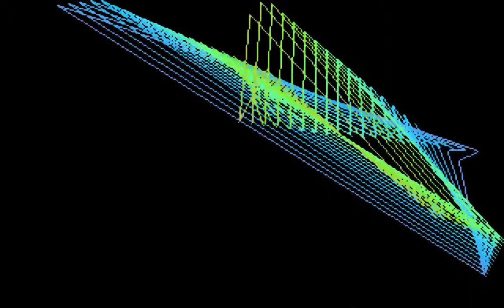Polygon (1280x800)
A 1.5m 1280x800 (downscaled to 1280x720 by YouTube) capture of Polygon by Richard E. Barlow through the gs4xHqFilter via DOSBox.

"Do nothing graphics program for DOS that does what Window's MYSTIFY should have."

For info on this and other eyecandy software...